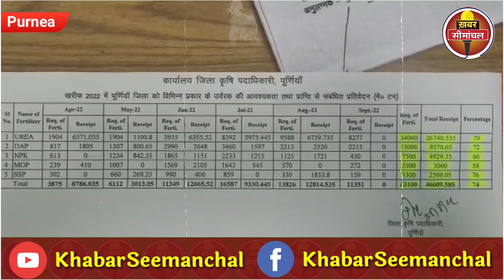Purnea में खाद संकट पर आयुक्त गोरखनाथ ने दिखाई सख्ती, अधिकारियों को छापेमारी के दिए निर्देश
पूर्णिया में खाद संकट पर आयुक्त गोरखनाथ ने दिखाई सख्ती, कृषि विभाग को छापेमारी के दिए निर्देश